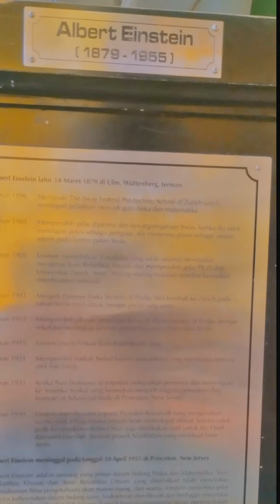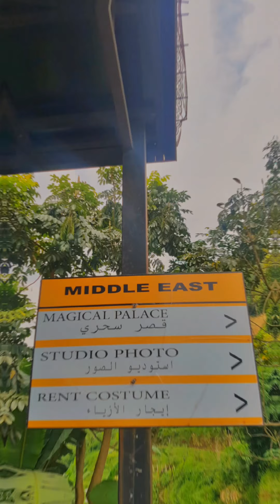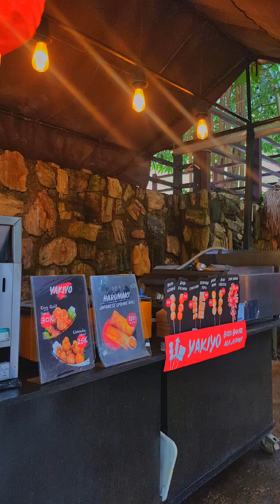Mini Vlog Study tour Bandung|Puspa Iptek|The great asia afrika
Alhamdulillah akhirnya kita bisa melaksanakan study tour lagi setelah lama tertunda,karena adanya pandemi.Walaupun tour kita masih di kota bandung ini🤗.